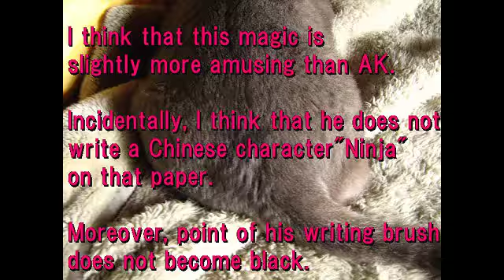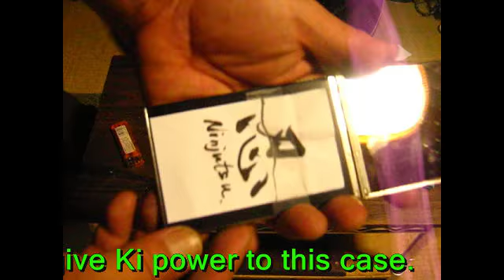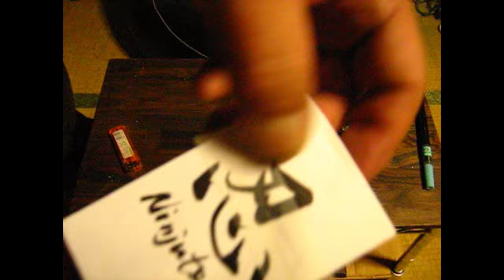Invisible Paper of the Ginja.__This is a Parody Magic.____Please enjoy simply.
The reason why "an upper right corner of papers of lower part" does not accord is that papers turn and bend.
When I put a Scotch tape, I correct it. (4:05---4:08)